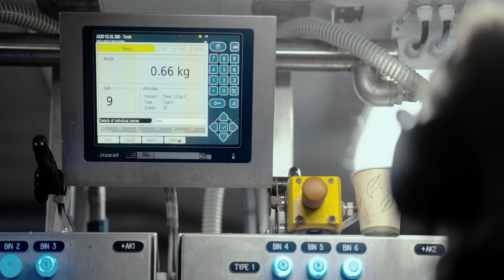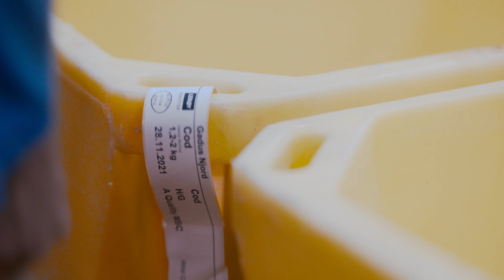220713 Lerøy Havfisk Kongsfjord 2713407318 3m30s v07